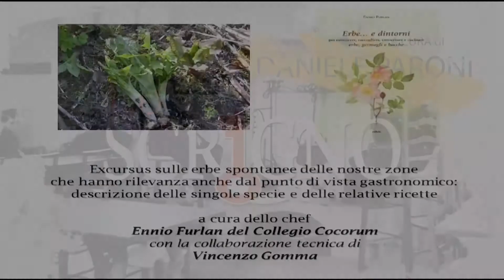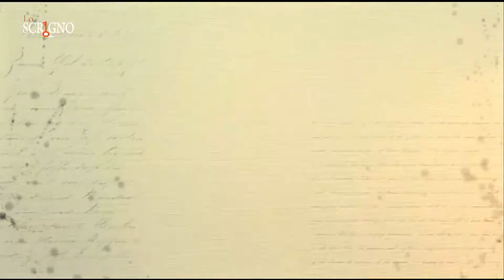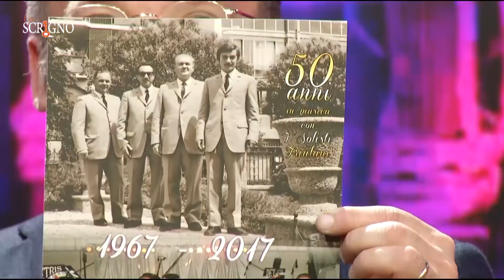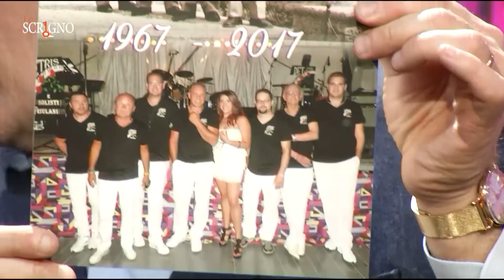Lo Scrigno del 20 Marzo 2018